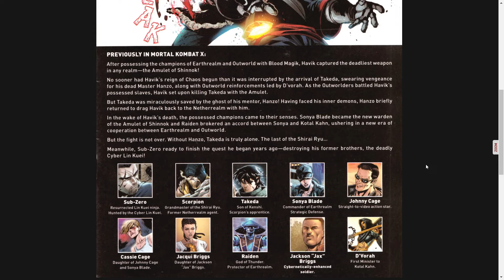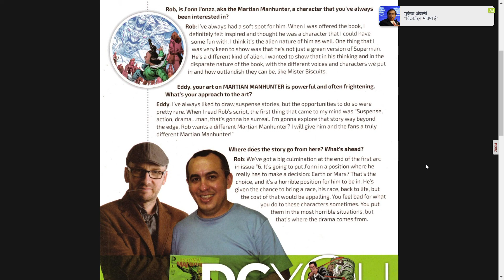Mortal Kombat X Issue #12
Sub Zero begins his mission as the others find peace of sorts.